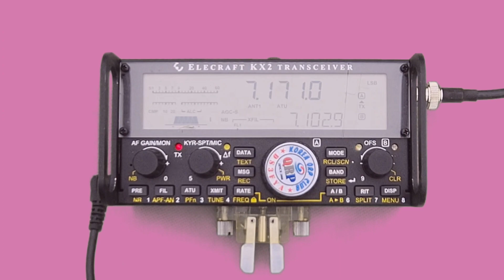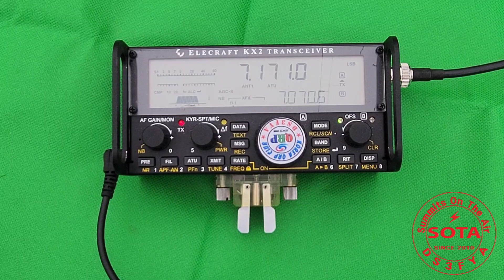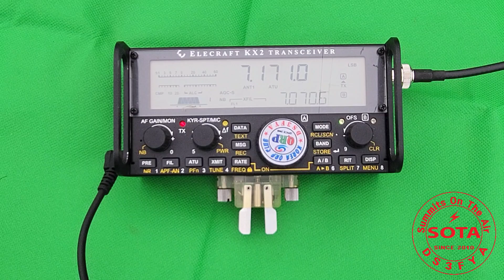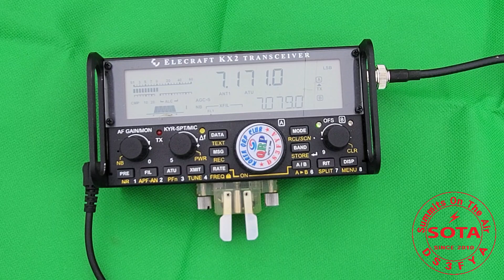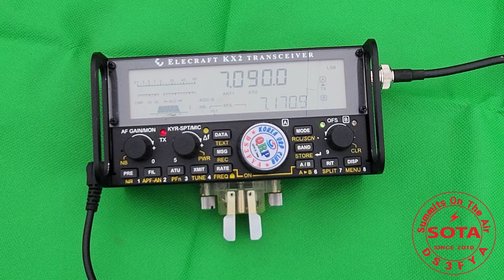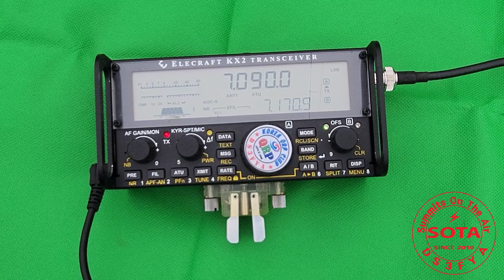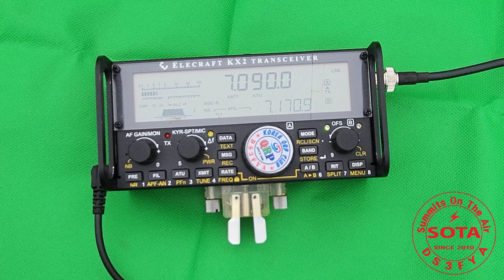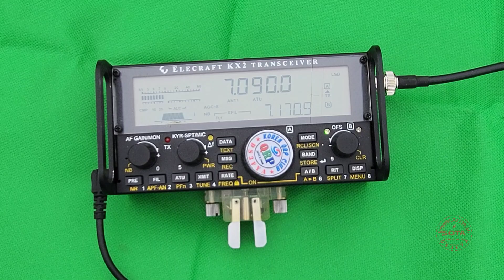Summits On The Air# 산정상교신# 충남 공주 국사봉#아마추어무선#HAM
매주 새로운 영상이 올려 집니다.